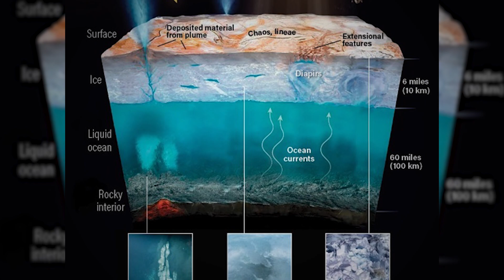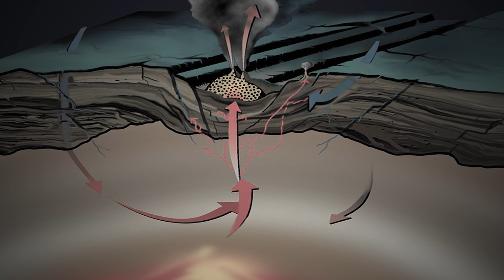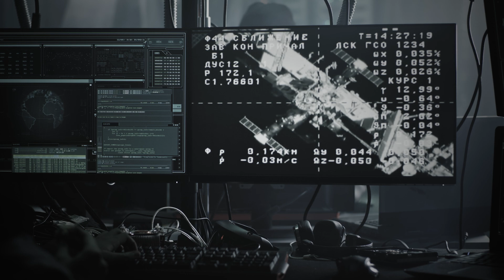An octopus-like alien living in the deep sea of Jupiter's satellite Europa [Mystery]